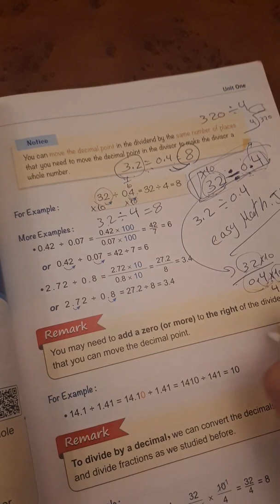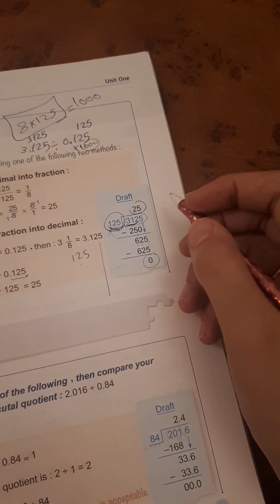Lesson 9 , dividing by decimal , unit 1 , junior 5 , first term